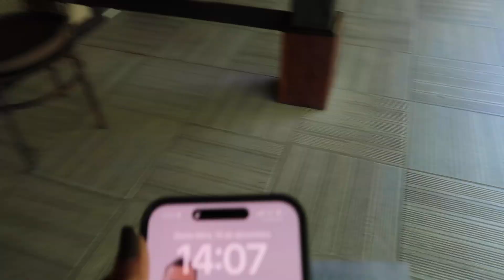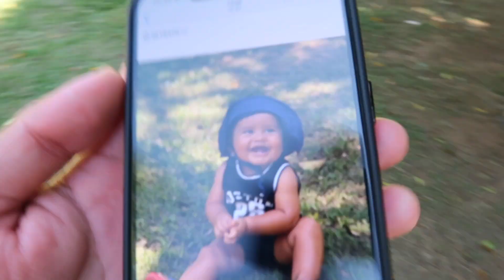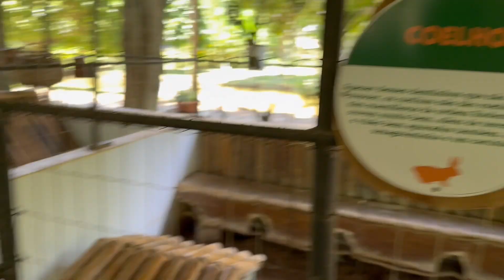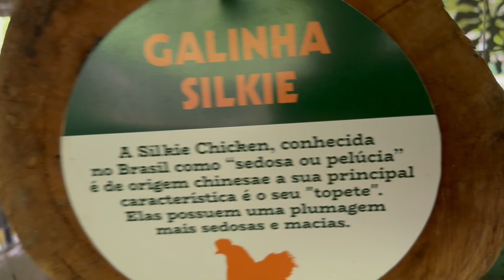FINAL DE SEMANA EM UM HOTEL FAZENDA ALL INCLUSIVE